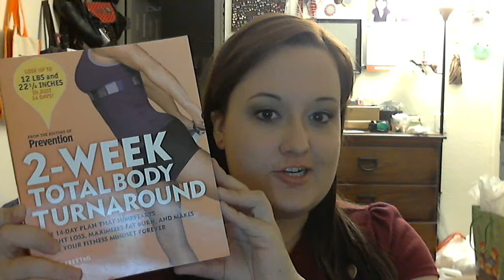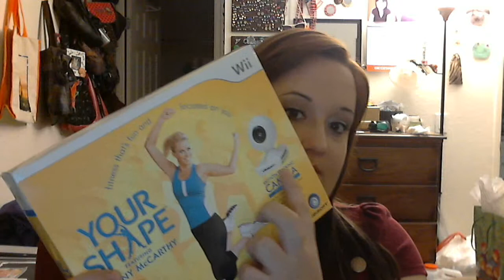Fitness Haul and Update 12/24/11